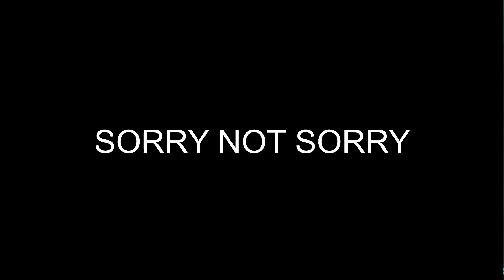Mistystar and Firestar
DISLIKES: 7

AU where Firestar is older than Mistystar and Mistystar is the clingy disco dancer friend.